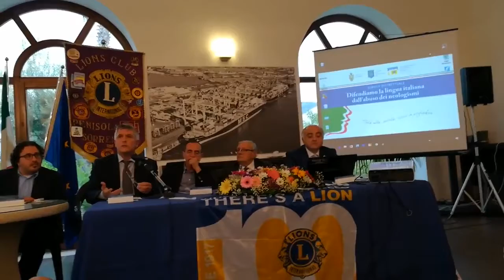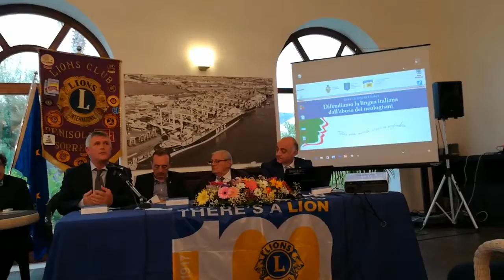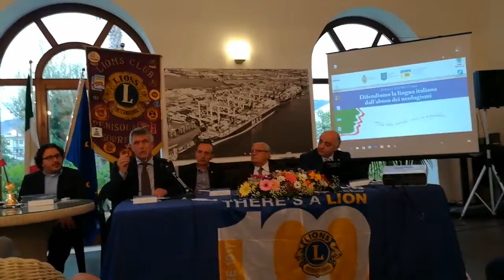Lions' club. " Difendiamo la lingua italiana dall'abuso dei neologismi.